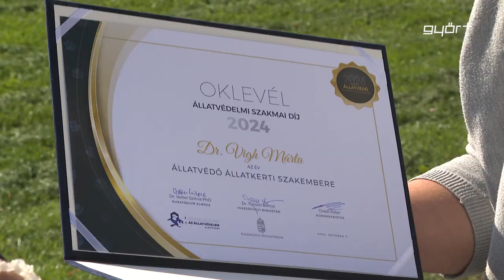Rangos díjat kapott dr. Vigh Márta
Dr. Vigh Mártát, a Xantus János Állatkert állatvédelmi és egzotikus szakállatorvosát az Év Állatvédő Állatkerti Szakembere díjjal ismerték el október 7-én az állatok világnapja alkalmából. A szakember állatorvosi munkája mellett nagy hangsúlyt fektet az állatvédelemre is. Az országosan is kuriózumnak számító Győri Gyepmesteri Telep mostani működési elveinek alapjait is ő fektette le.